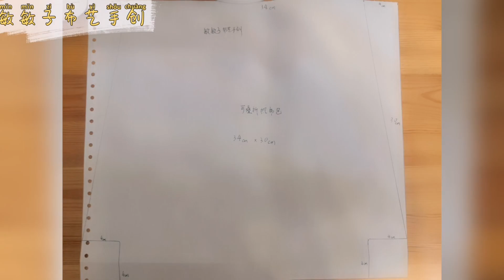sewing 可折疊帆布包，可變手拎大包，可變單肩小包。實用性強做法易學。